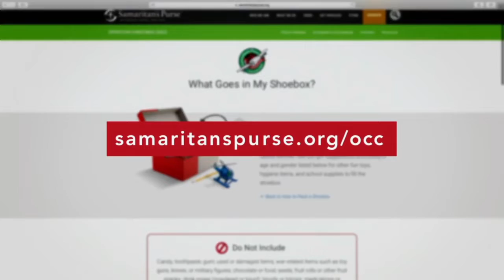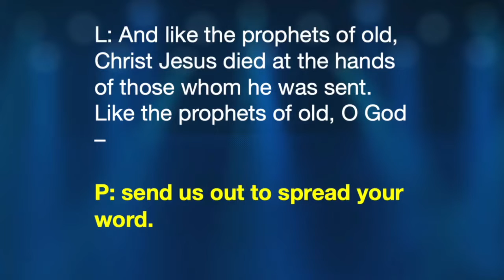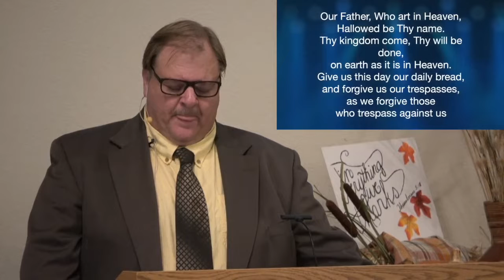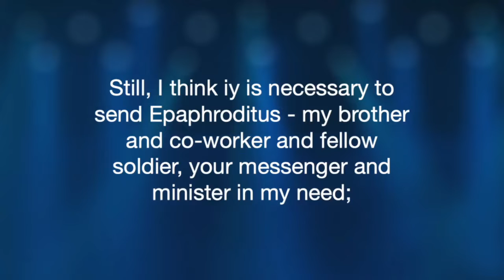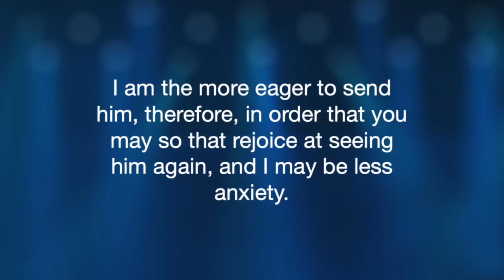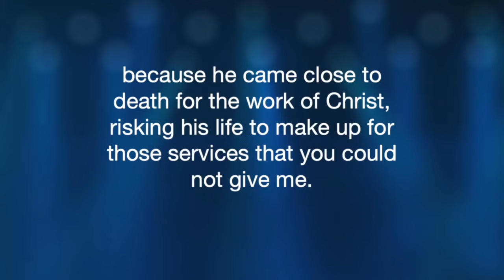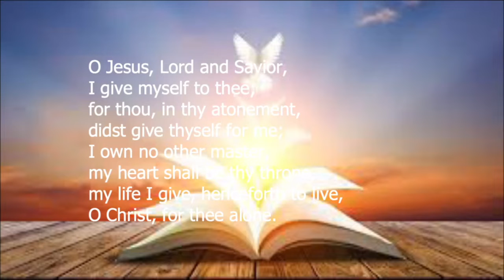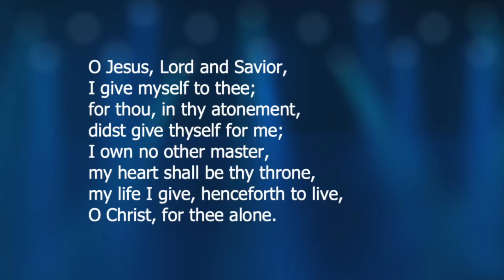Worship October 23, 2022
Worship
New Life United Methodist Church
10/23/2022

 “Sent to Sacrifice”

6584 W. Howard City-Edmore Rd.

Scripture:

Philippians 2: 19-30 read by Ransom Leppinks

Credits:

Organist Kathy Gunderman

Videos/Music:

“Lord, Whose Love Through Humble Service” page 581 in The United Methodist Hymnal
“Praise God form Whom all Blessings Flow” page 95  in The United Methodist Hymnal
“Precious Name” page 536 in The United Methodist Hymnal
“Living for Jesus” page 2149 in The Faith We Sing